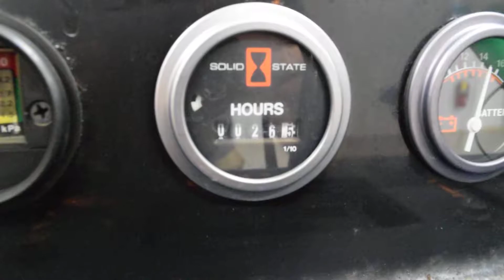STK# 2980 2002 Ditch Witch 410SX Trencher, Vibratory Plow, & Bore!!!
EquipmentCity Co. LLC
11652 State Highway 54
Clinton IL 61727

41 HP Lister Petter water cooled diesel engine.
Hydrostatic drive, infinitely variable from zero to maximum, lever operated speed & direction control.
H400 Trencher with dirt discharge auger. (this unit came with a weight kit & we added the trencher.)
Boring Attachment
Articulated Frame steering enables the 410SX to maneuver around trees & other obstacles.
Vibratory plow with hydraulically driven shaker.
Oscillating rear axle allows four wheel drive to provide excellent traction.
We have serviced this unit; Engine Oil, Oil Filter, Air Filter, Fuel Filter, & more.
This machine runs & operates great!